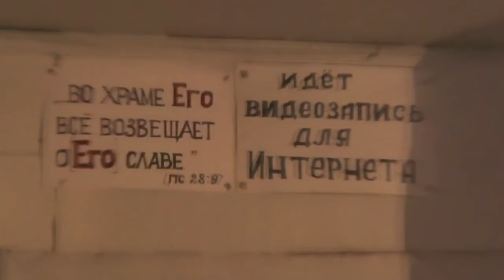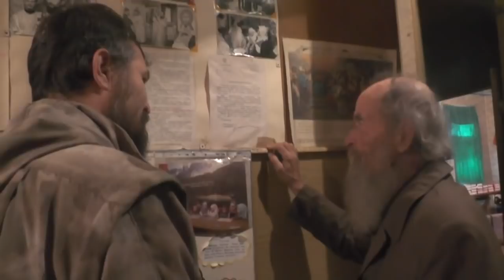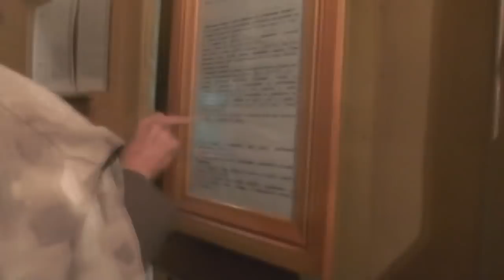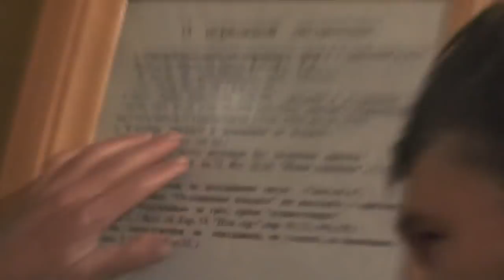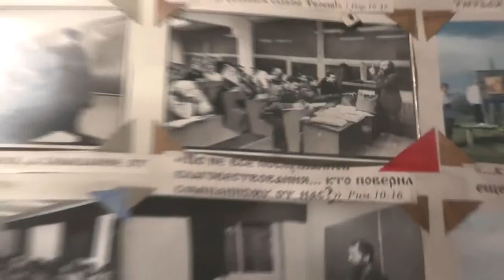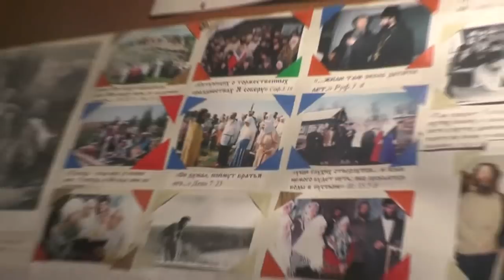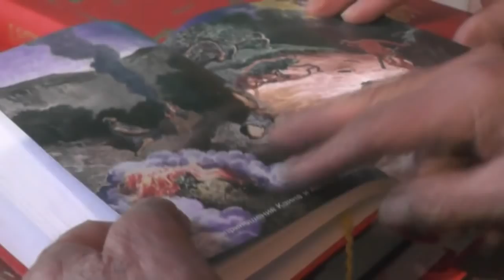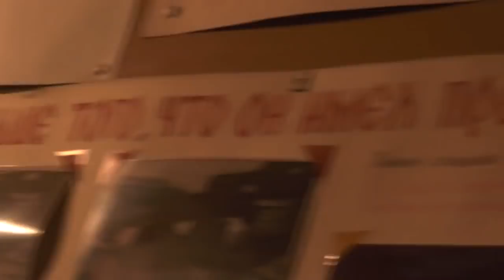2Тим.1:17 ...с великим тщанием искал меня и нашёл. 17.10.2019